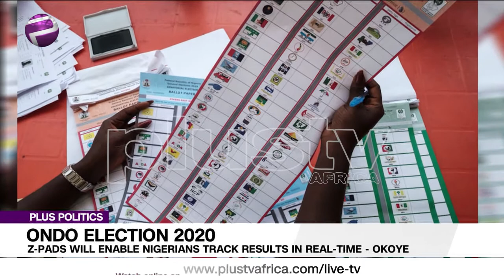Ondo Election 2020: How Prepared Is The INEC?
The Ondo state governorship election has been slated to take place in about 72 hours. On the day of the election , it is expected that the people of the Sunshine state will line up to vote for who will sit at the Alagbaka Government House in Akure over the next four years. However, their efforts and will to vote depends largely on the preparedness of the INEC. So our question today is, how prepared is the electoral commission for the ondo election? Joining us to discuss this is Festus Okoye, Chairman, Information and Voter Education Committee, INEC